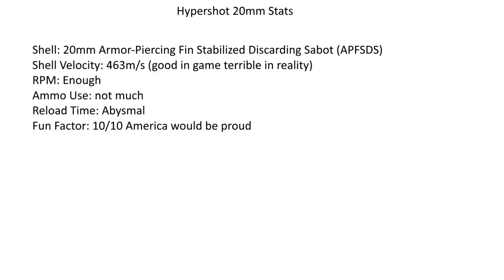[From the Depths] Hypershot 20mm Cannon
For all your shredding needs. Legend says these can even pierce a Stalinium sheet.